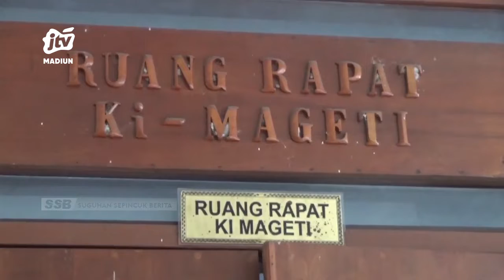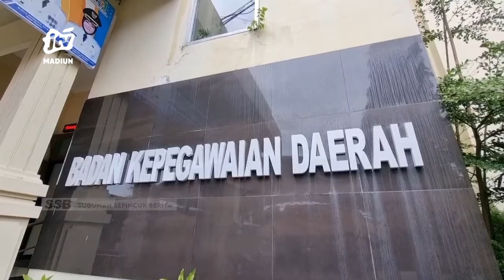MAGETAN - Tenaga Honorer Yang Terdata, Tidak Otomatis Jadi ASN